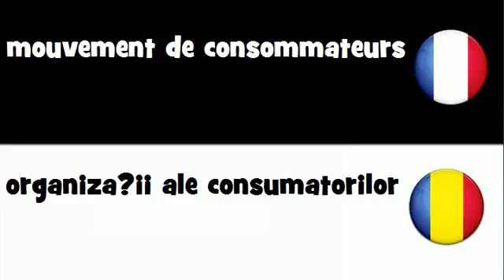VOCABULAIRE EN 20 LANGUES = mouvement de consommateurs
frenchwithvincent VOCABULAIRE EN 20 LANGUES = mouvement de consommateurs